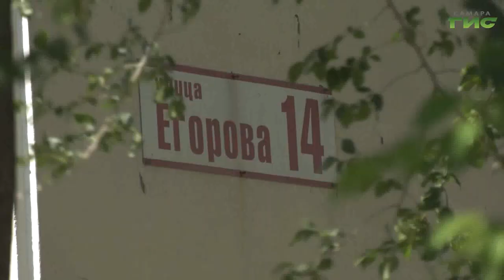В Самаре продолжают приводить в порядок дороги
В Самаре продолжают приводить в порядок дороги. Ход всех работ контролирует глава города Елена Лапушкина. Большими картами ремонтируют участок с интенсивным движение транспорта по улице Вольской. После обновления здесь появятся новые автобусные карманы и 170 парковочных мест. Все подробнее расскажет Мария Левина.